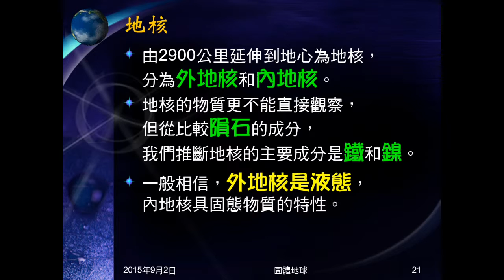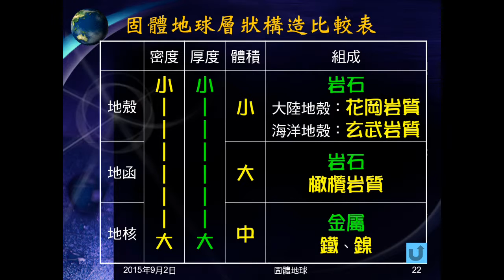104學年地科＿固體地球04：地核、層狀構造比較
說明地核的組成、範圍等。表格比較地球的層狀構造密度、厚度、體積、組成。